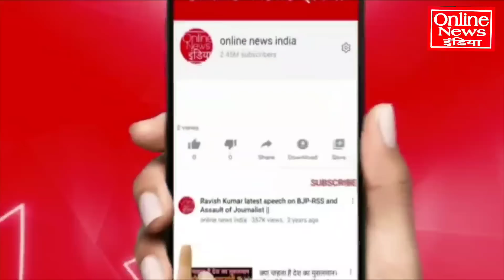गुजरात की सच्चाई इन गरीबों से सुनों, मोदी-शाह ने क्या-क्या किया?